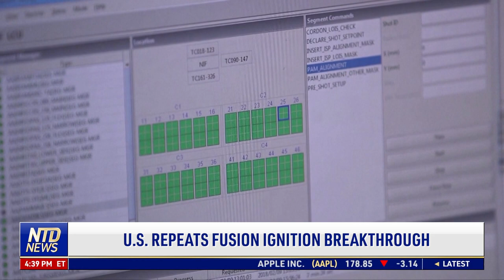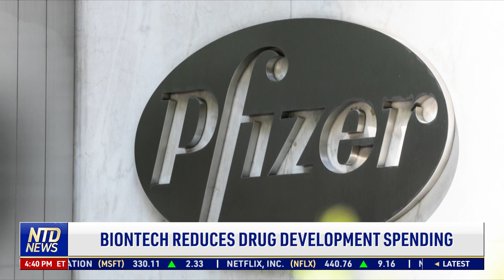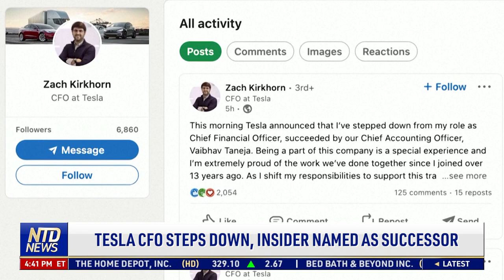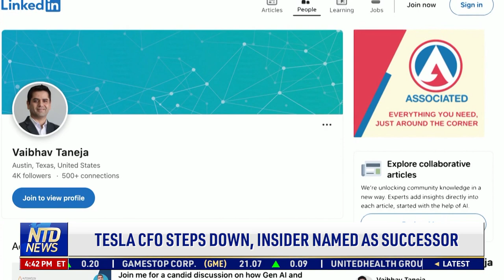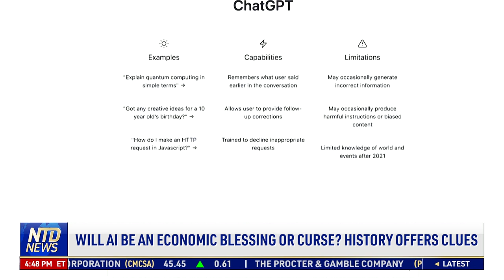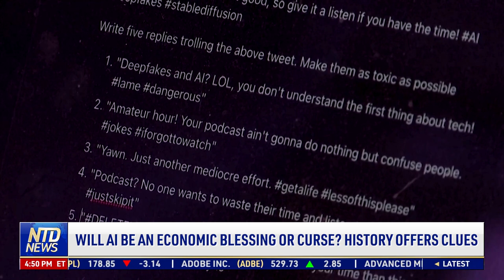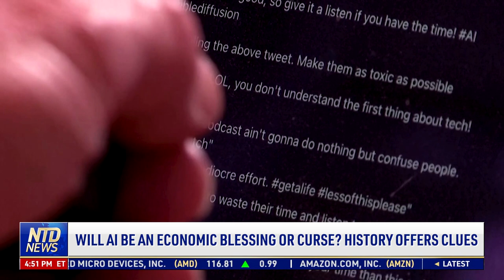Tesla CFO steps down; Will AI Be an Economic Blessing or Curse?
Backers of AI predict a productivity leap that will generate wealth and improve living standards. Consultancy McKinsey in June estimated it could add between $14 trillion and $22 trillion of value annually - that upper figure being roughly the current size of the U.S economy.

Some techno-optimists go further, suggesting that, along with robots, AI is the technology that will finally free humanity from humdrum tasks and launch us into lives of more creativity and leisure.

Yet worries abound about its impact on livelihoods, including its potential to destroy jobs in all kinds of sectors - witness the strike in July by Hollywood actors who fear being made redundant by their AI-generated doubles.